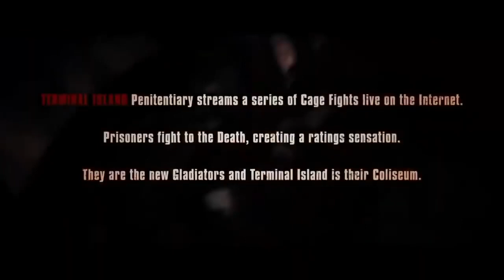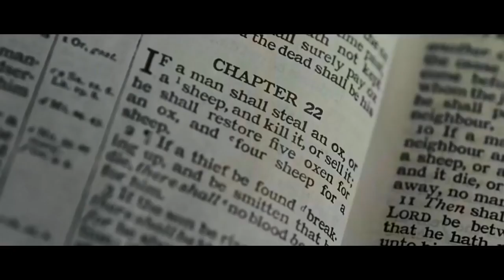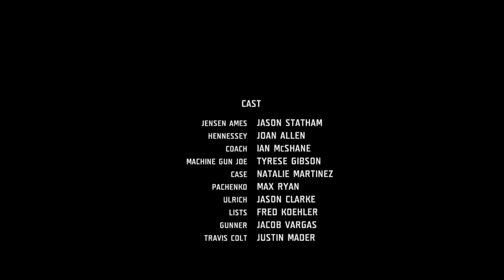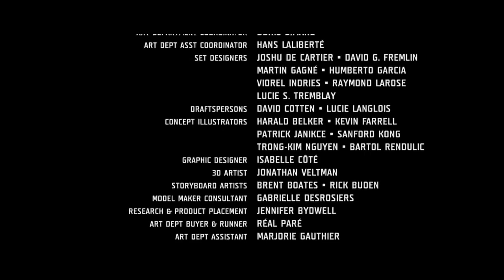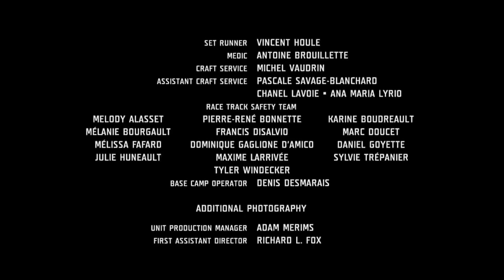NEW UPLOAD BEST 2023 transporter movie action full movie English Hollywood. ramds videos.